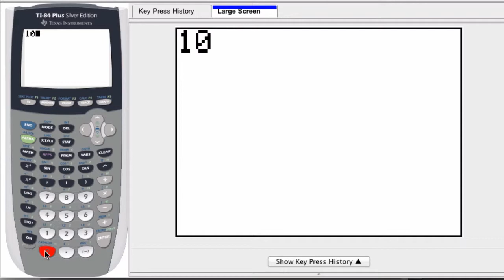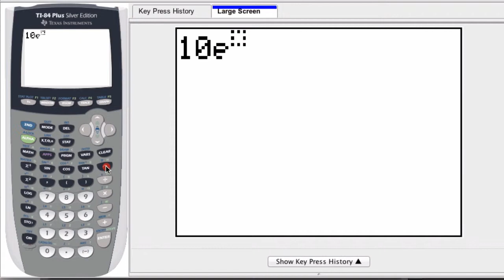Graphing Calculator - Polar Complex Mode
Use the graphing calculator to quickly enter numbers in polar complex mode